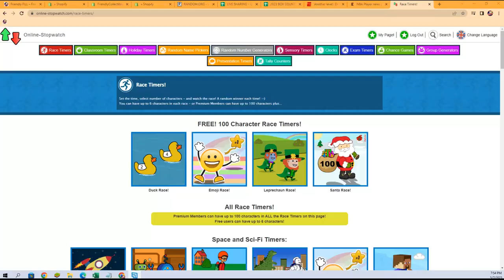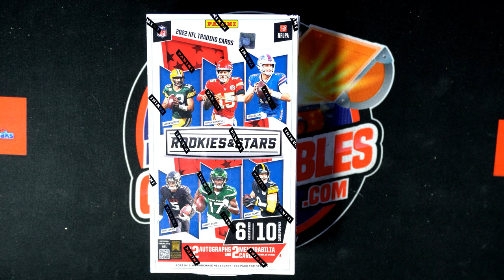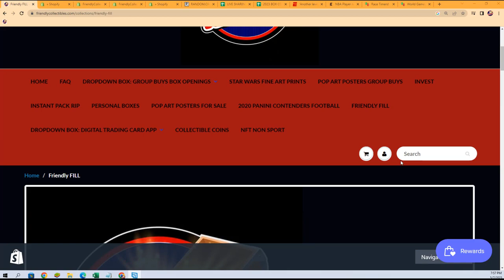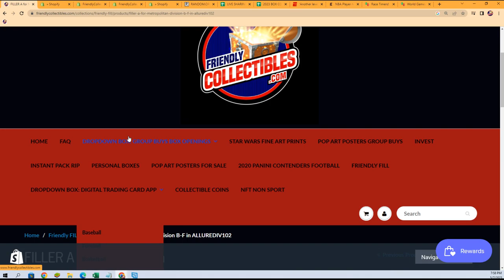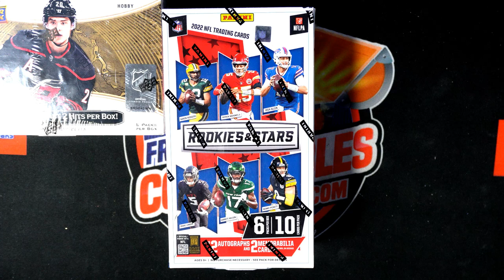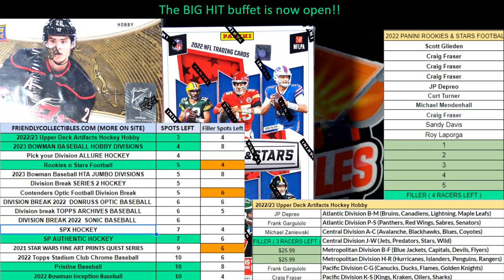2022 Panini Rookies & Stars Football Hobby FILLER D ID 22ROOKSTARS101